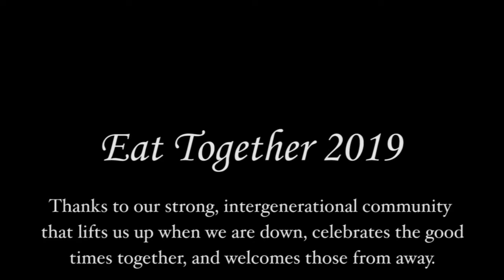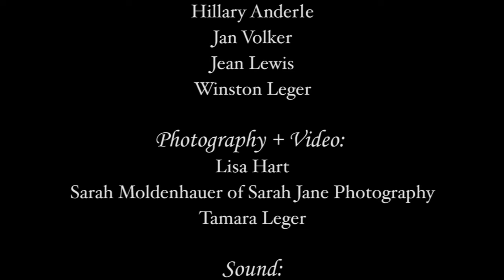Eat Together 2019: 3rd Annual Lions Bay Long-Table Dinner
A Chic Pop-Up Potluck Dinner. Hosted in a classic local gathering spot. Featuring live music by Melanie Dekker. WOW!!
Our 3rd Annual Lions Bay Long-Table Dinner tradition that celebrates our strong intergenerational community that lifts us up when we are down, celebrates the good times together and welcomes those from away.

Thanks to Thyra McKilligan of Re/Max Masters and the West Vancouver Foundation - Neighbourhood Grants program for stepping in to Sponsor this year’s FREE community event. Special Thanks to all the event volunteers and Angels that made vital contributions to make this a lovely gathering. And Extra Special Thanks to all that came. We love you all!